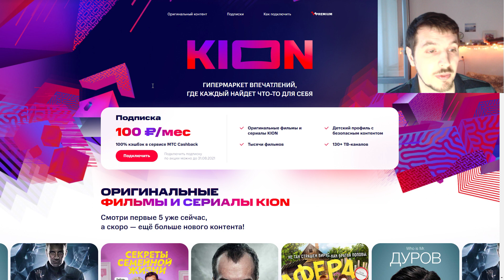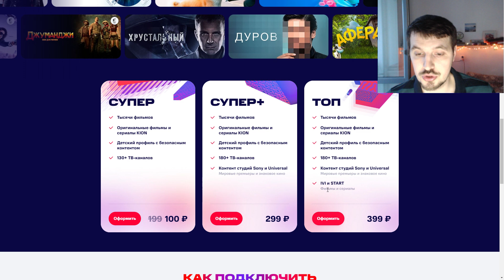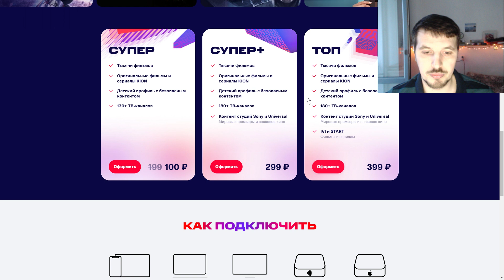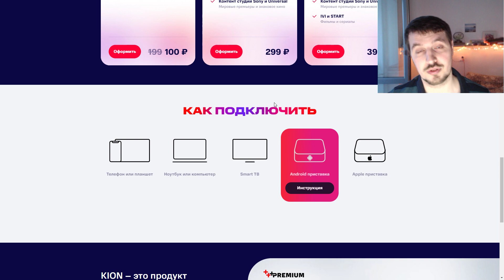Появился новый онлайн кинотеатр Kion - смотрю на цены и предложения